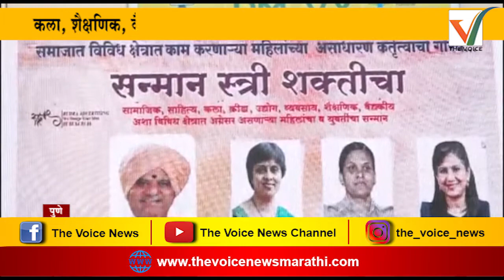Pune-स्थायी समिती अध्यक्ष रासने मित्र परिवारतर्फे स्त्री शक्ती सन्मान सोहळा | The Voice News Marathi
पुण्यात स्थायी समिती अध्यक्ष हेमंत रासने मित्र परिवारतर्फे स्त्री शक्ती सन्मान सोहळ्याचे आयोजन करण्यात आलं होत.

नगरसेवक व स्थायी समिती अध्यक्ष हेमंत रासने मित्र परिवारतर्फे बाजीराव रस्त्यावरील सरस्वती मंदिर संस्थेच्या प्रांगणात आयोजित कार्यक्रमात विविध क्षेत्रात आपला वेगळा ठसा उमटवून भरारी घेणा-या महिलांचे कार्य समाजासमोर यावे, याउद््देशाने सुरु केलेल्या स्त्री शक्ती सन्मान सोहळ्याचे आयोजन करण्यात आले. यावेळी कार्यक्रमाचे मुख्य आयोजक नगरसेवक व स्थायी समिती अध्यक्ष हेमंत रासने, मृणाली रासने यांसह विविध क्षेत्रातील मान्यवर व्यासपीठावर उपस्थित होते. कला, शैक्षणिक, वैद्यकीय, सामाजिक व उद्योग क्षेत्रातील महिलांचा गौरव यानिमित्ताने करण्यात आला. यावेळी नगरसेवक व स्थायी समिती अध्यक्ष हेमंत रासने यांनी आपलं मत व्यक्त केलंय पाहुयात.